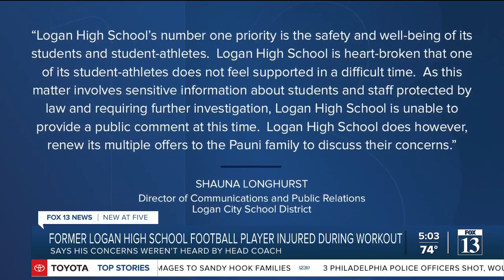Former Logan football player claims coaches ignored injury concerns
A former Logan High School football player is speaking out after he says concerns over a back injury weren't heard by his head coach and others.